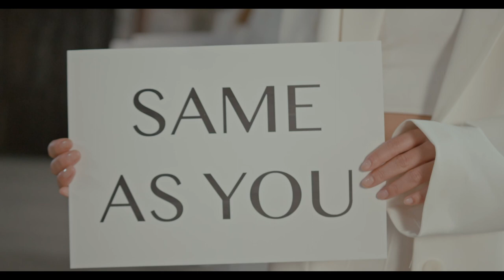Stiff Waiting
Waiting By Stiff